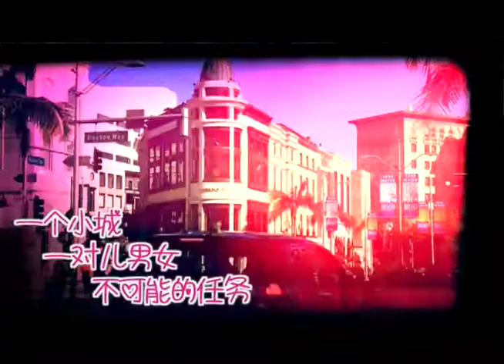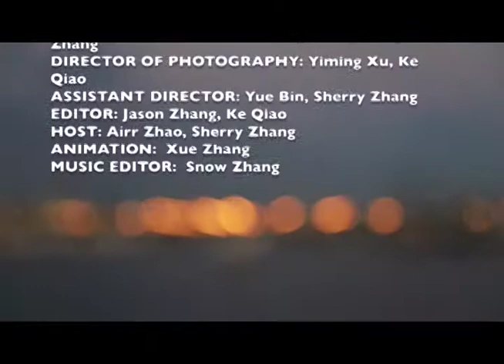恋爱吧加州 第四集